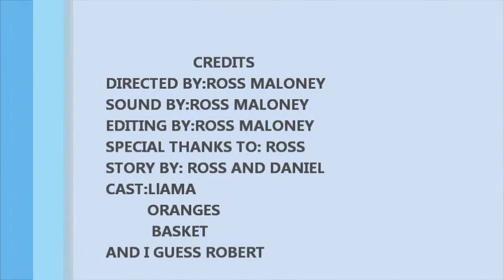Hungry Hungry Llama